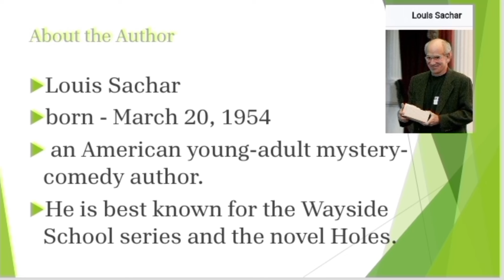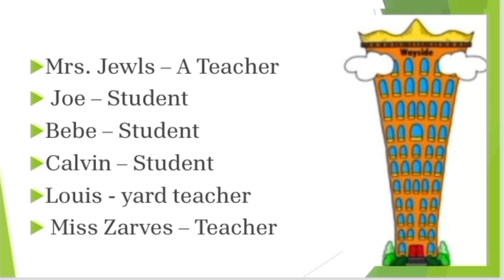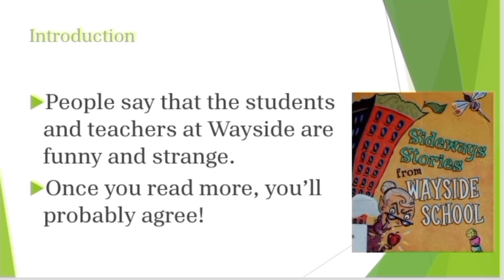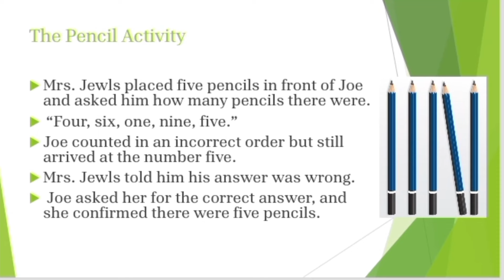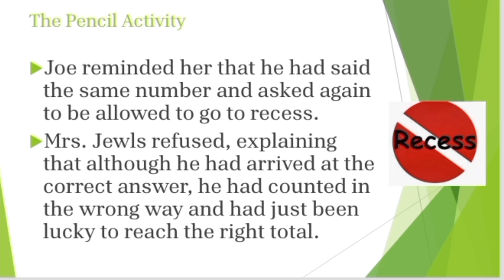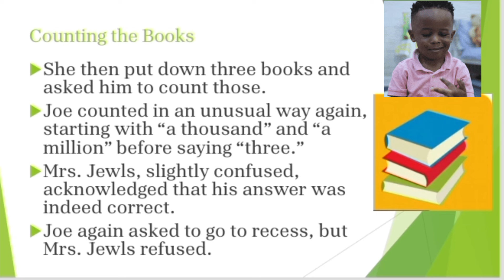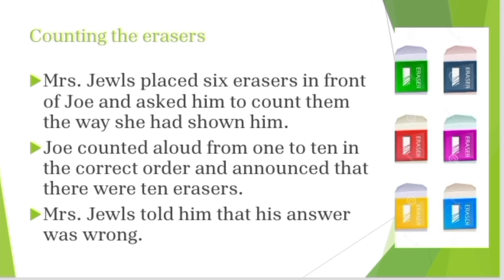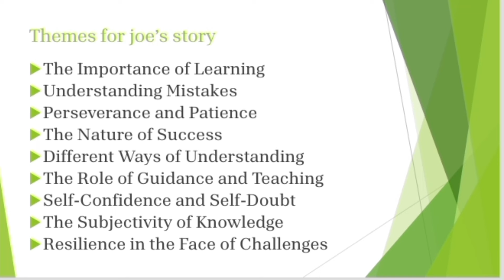Three Sideway Stories from Wayside School by Louis Sachar in Tamil/ Stories on Stage – Aaron Shepard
Summary/ Essay for Three Sideway Stories from Wayside school by louis Sachar (Stories on stage by Aaron Shepard) 👇✨💫